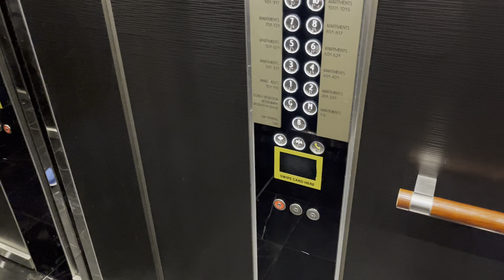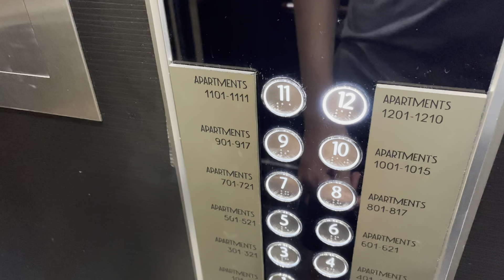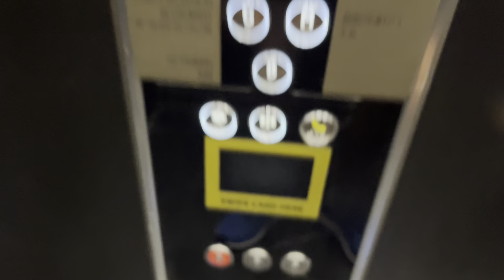Nice Cab! Kone N Monospace MRL Traction lifts at Adina Apartment Hotel, Brisbane City, QLD